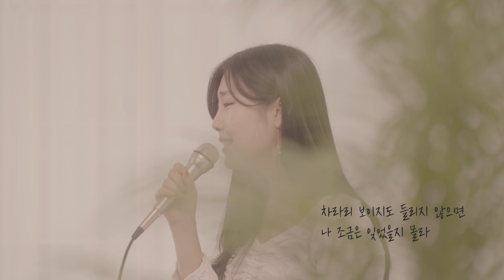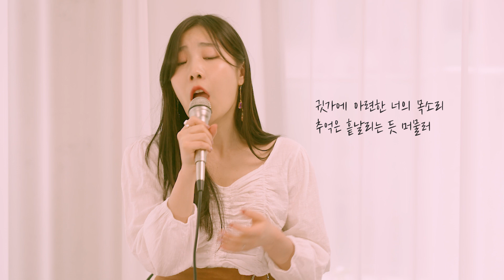(+2key) 🔥15단 고음🔥실화야? 부르기 힘들었어요.... 열두달 나율 '버릇처럼 셋을 센다'(원곡-KCM)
새롭게 떠오르는 헬곡에 도전했습니다!
특히 04"03! 🔥15단 고음🔥구간이 제일 하이라이트...!